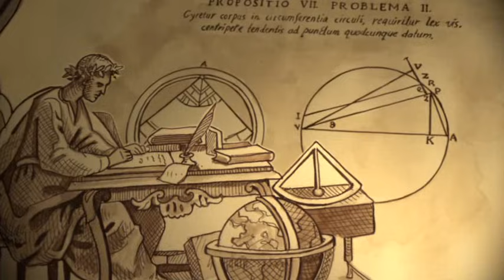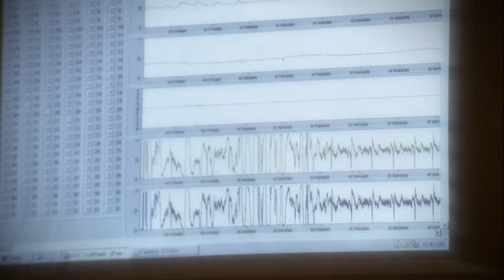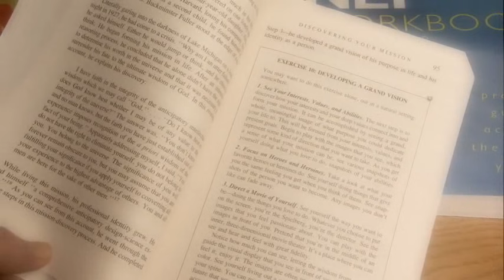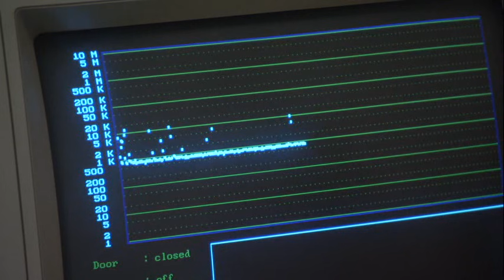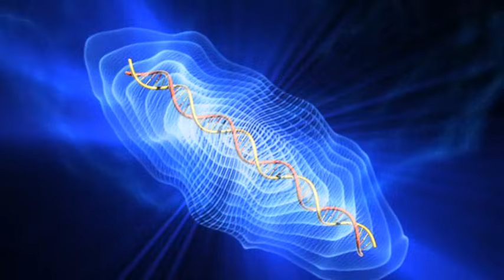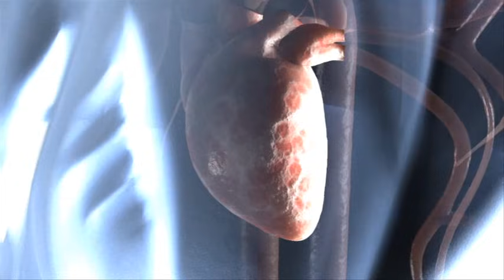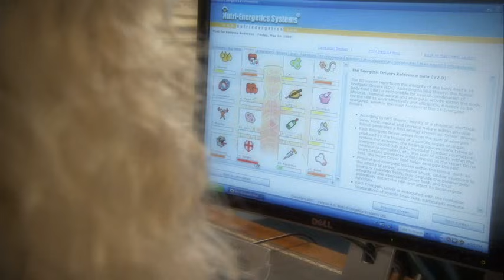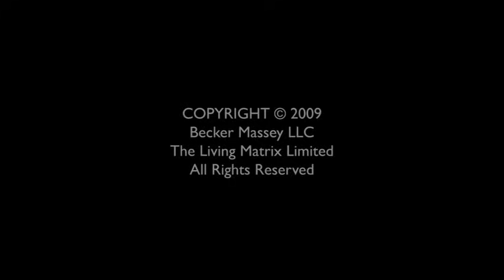THE_LIVING_MATRIX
This is a remarkable factual documentary about healing methods in 21 century and what is available at the moment --This should provide assistance to many who are searching for answers --I send you much healing energy